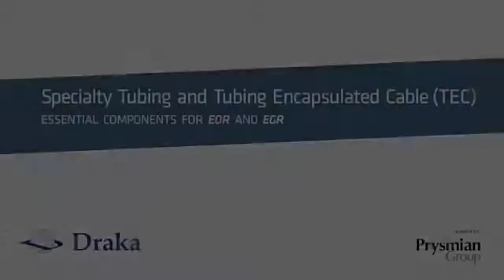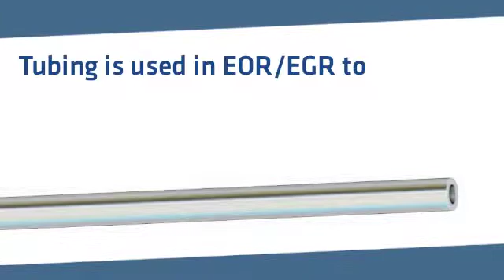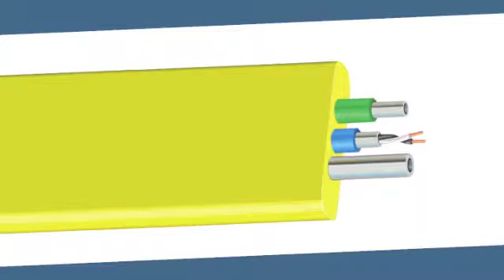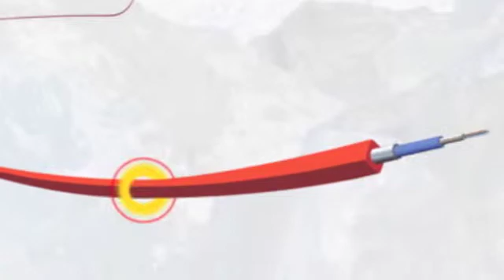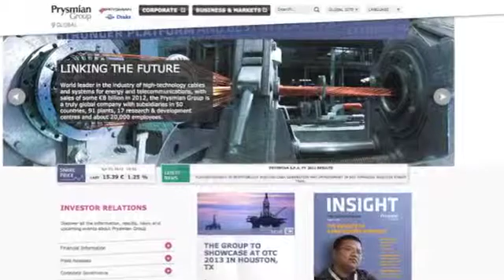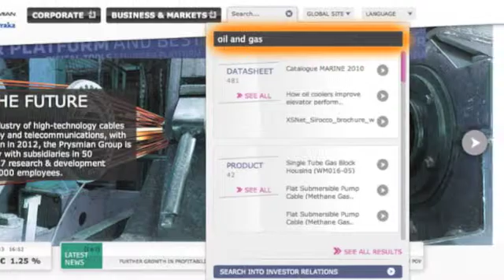Downhole technology (DHT)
Downhole technology (DHT) Prysmiangroup -Draka